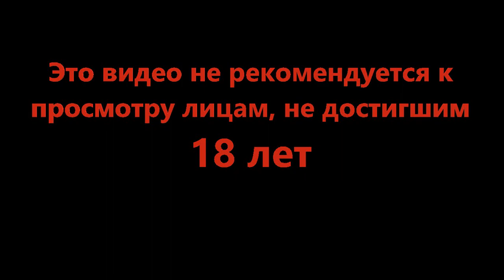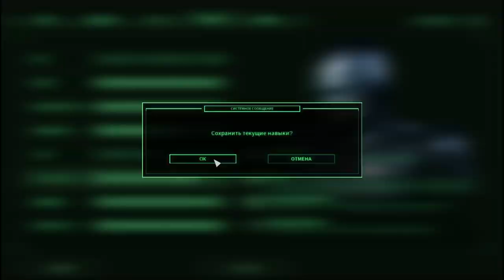Крики, беготня и чуток абсурда - Robocop Rogue City #20